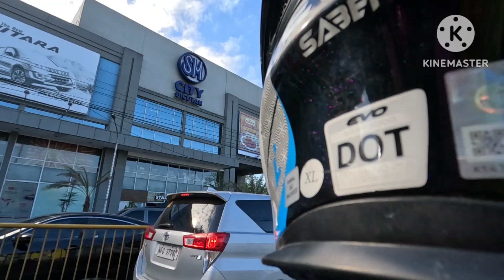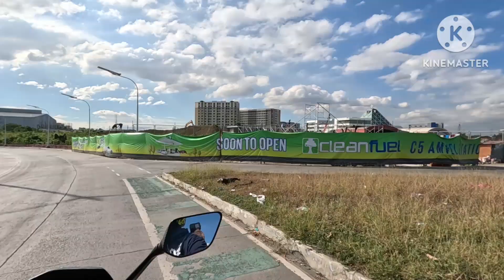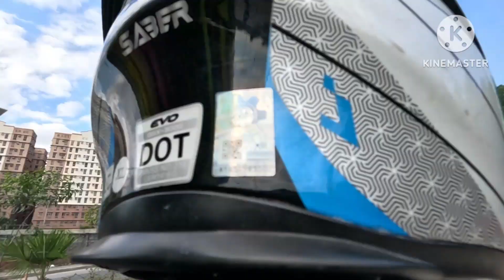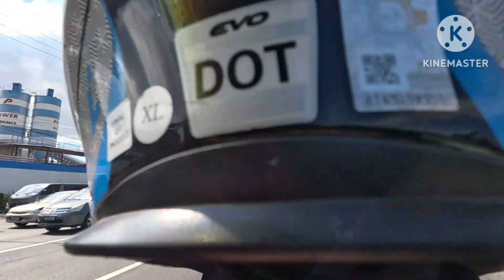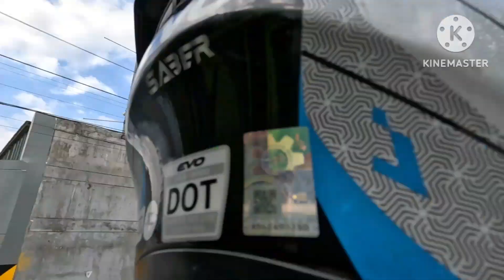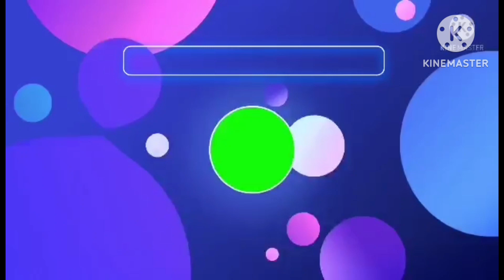FIRST TIME RIDES TO CAVITE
Taytay to Rosario Cavite